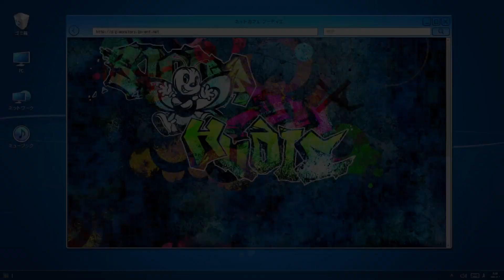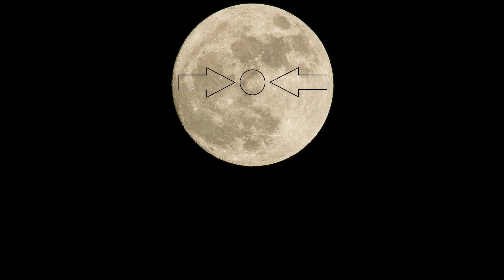Let's Play Digimon Story Cyber Sleuth: Hacker's Memory (Blind) - Episode 59.1 - [Caffein Delusions]